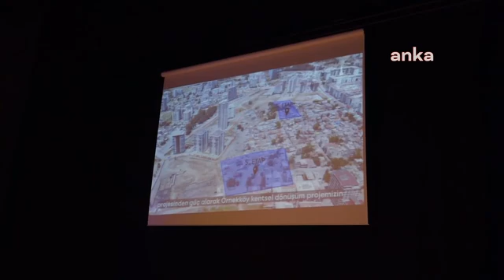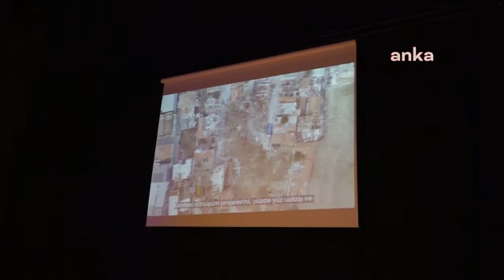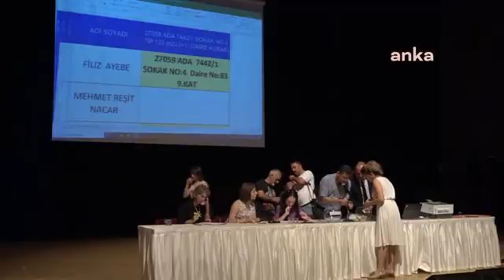“HIZ KESMEDEN ÇALIŞIYORUZ”